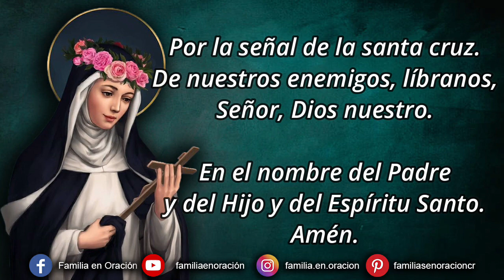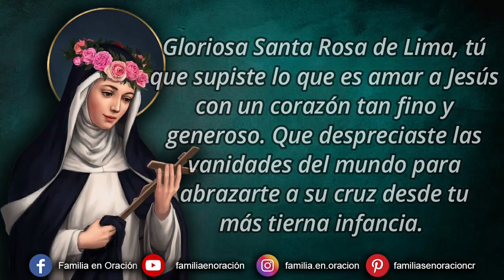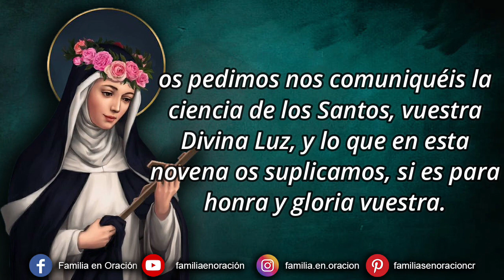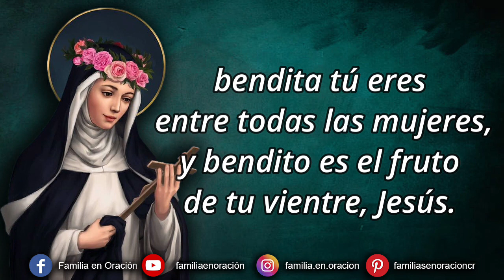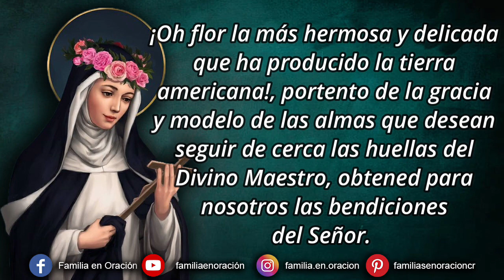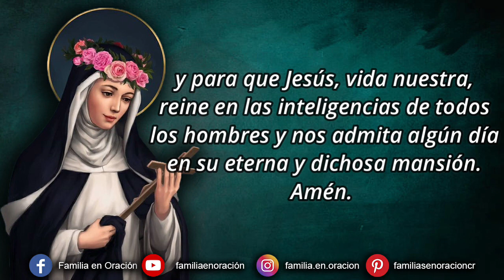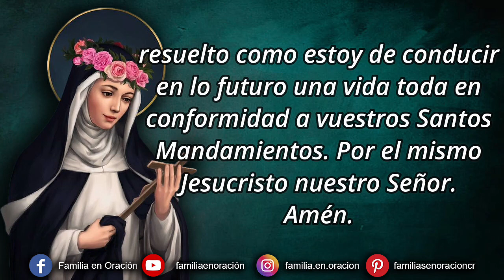Novena a Santa Rosa de Lima - Día 2 🙏 15 de Agosto 2023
Novena a Santa Rosa de Lima - Día 2

🙏 ORACION INICIAL
Gloriosa Santa Rosa de Lima, tú que supiste lo que es amar a Jesús con un corazón tan fino y generoso. Que despreciaste las vanidades del mundo para abrazarte a su cruz desde tu más tierna infancia. Que profesaste una gran ternura y dedicación a los más desvalidos sirviéndolos como al mismo Jesús. Que amaste con filial devoción a la Virgen María. Enséñanos tus grandes virtudes para que, siguiendo tu ejemplo, podamos gozar de tu protección y de tu compañía en el cielo. Te rogamos también aceptes el obsequio de esta novena y nos obtengas del Señor las gracias que pedimos por tu intercesión, si son para su mayor gloria y bien de nuestras almas. Así sea.

2️⃣ DÍA SEGUNDO
¡Oh incomprensible Sabiduría! ¡Oh Dios Trino y Uno! tan infinitamente sabio, que os comprendéis a Vos, y con inefable claridad todo lo creado lo sabéis, y lo sobre comprendéis: alegrémonos, y gocémonos con el mismo gozo, con que la ilustradísima Rosa de Santa María, se gozaba de vuestra Sabiduría, y por ella, y por lo que supo de vos nuestra Santa, os pedimos nos comuniquéis la ciencia de los Santos, vuestra Divina Luz, y lo que en esta novena os suplicamos, si es para honra y gloria vuestra.

🙏 ORACIÓN PARA OBTENER UN CORAZÓN DESPRENDIDO DE LAS VANIDADES
Oh esclarecida Virgen, Rosa celestial, que con el buen olor de vuestras virtudes habéis llenado de fragancia a toda la Iglesia de Dios y merecido en la gloria una corona inmarcesible; a vuestra protección acudimos para que nos alcances de vuestro celestial Esposo un corazón desprendido de las vanidades del mundo y lleno de amor divino.
¡Oh flor la más hermosa y delicada que ha producido la tierra americana!, portento de la gracia y modelo de las almas que desean seguir de cerca las huellas del Divino Maestro, obtened para nosotros las bendiciones del Señor.
Proteged a la Iglesia, sostened a las almas buenas y apartad del pueblo cristiano las tinieblas de los errores para que brille siempre majestuosa la luz de la Fe y para que Jesús, vida nuestra, reine en las inteligencias de todos los hombres y nos admita algún día en su eterna y dichosa mansión. Amén.

🙏 ORACIÓN FINAL
Os doy gracias, o Señor, de la asistencia especial que me habéis prestado en esta novena. Continuad siempre en vuestras misericordias sobre de mí, a satisfacción de mis pecados, en sufragio de las almas del purgatorio y por la conversión de los pecadores. Perdonadme todas las faltas que he cometido. Y juntando el poco bien que he hecho con los inconmensurables méritos de Jesucristo, concededme por Él todas aquellas gracias que son necesarias a mi eterna salud, especialmente una plenaria remisión de la pena debida a mis culpas, que nuevamente lloro y detesto, resuelto como estoy de conducir en lo futuro una vida toda en conformidad a vuestros Santos Mandamientos. Por el mismo Jesucristo nuestro Señor. Amén.